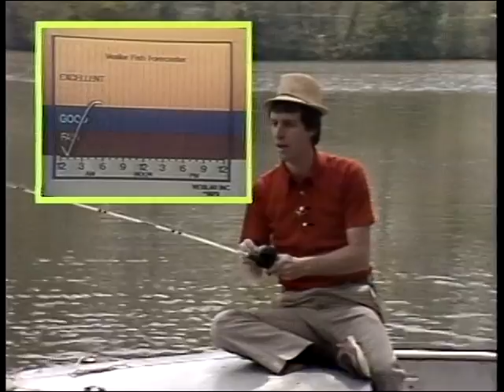webtvbiz.tv "Rubber Boat and Hat Steele Fisherman Forecast"